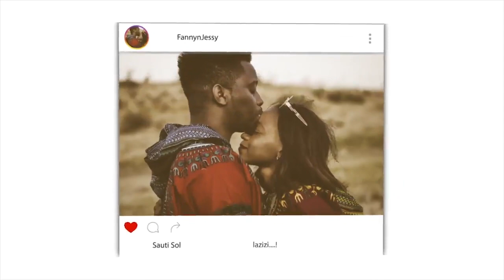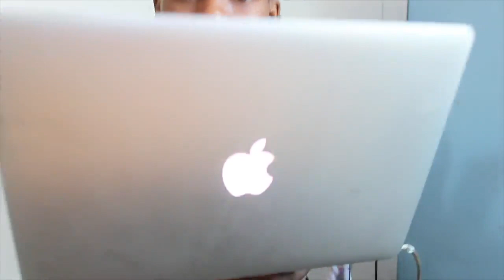Why should we follow any one Religion. Why not Follow Only Good of All Religions - Dr Zakir Naik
📖 REACTION DEFINITION:

. re·ac·tion
rēˈakSH(ə)n/
noun

Fanny&jessy
Haspolat-lefkosa,via mersin 10,Turkey (cyprus international university)
mersin, turkey,99010